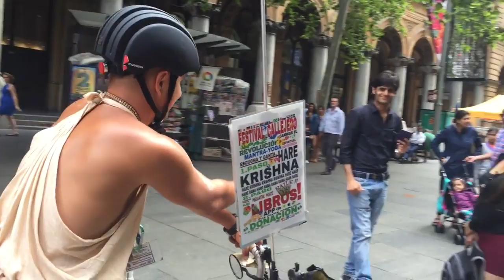Hare Krishna Mantra (Australia) || CHANT AND BE HAPPY || Iskcon Sydney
These sixteen names composed of thirty-two syllables are the only means to counteract the evil effects of Kali-yuga. In all Vedas it is observed that to cross the ocean of nescience there is no alternative to the chanting of the holy name.